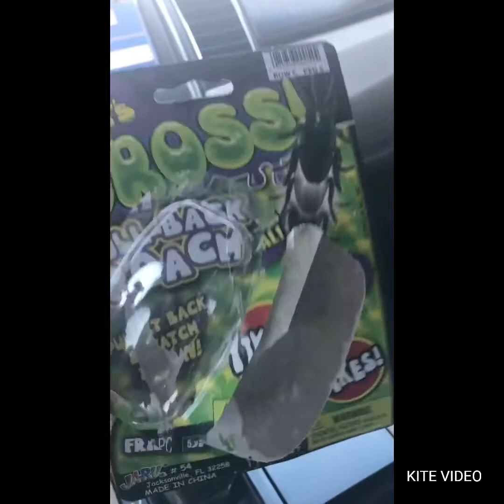MY MOM PRANKED ME WITH THERE IS A ROACH IN MY CAR PRANK 😂😭